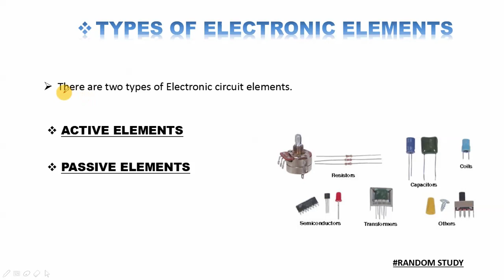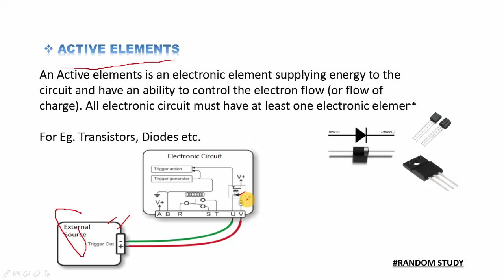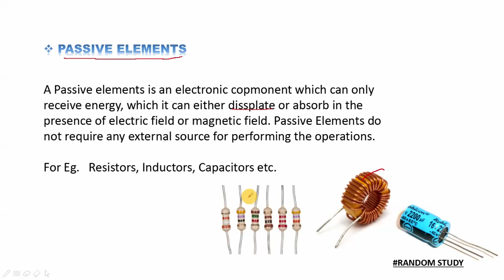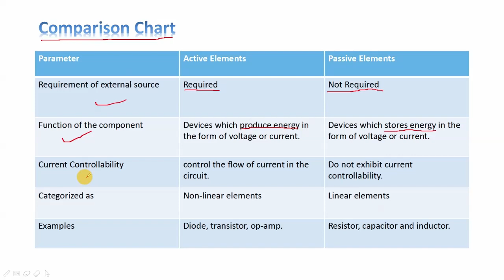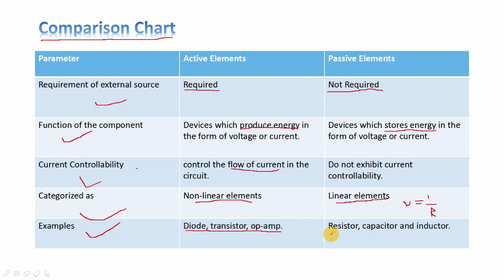What is Active and Passive Element?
hello friends

this video is about active and passive elements..
How they works?